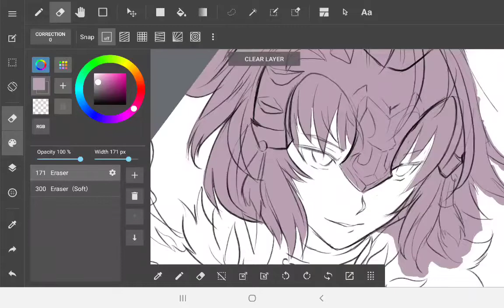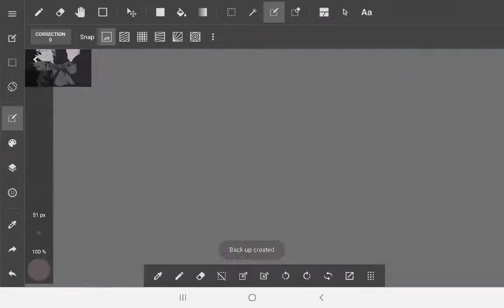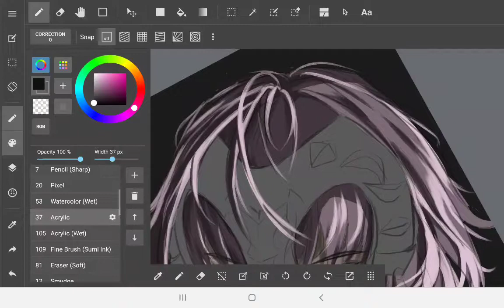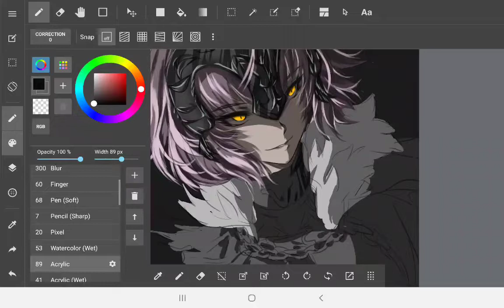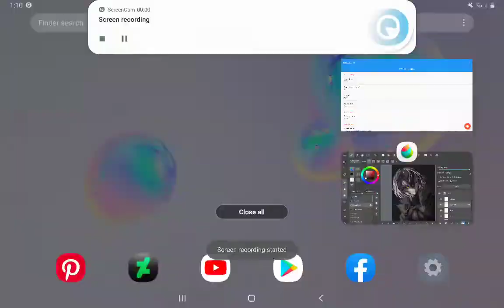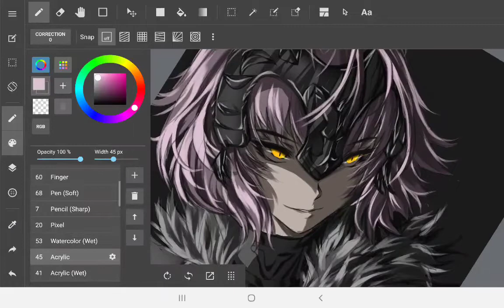Drawing Anime Jeanne Alter - Fate Grand Order - Speed paint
So I was thinking that what else should I do with my anime figures instead of just displayed. So here I made an artwork out of them! This is a figure from jeanne alter by Alter.

I made my version of the face as shown in this video. Hope you guys enjoy!.

sofware used: Medibang paint